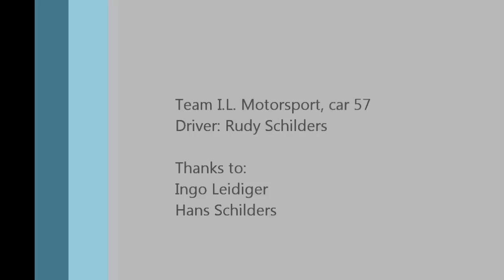I.L. Motorsport Racing Team MaX5 nr. 57 - 28 May 2012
Race 6 of the 2012 Ribank Mazda MaX5 cup
Driver: Rudy Schilders
Team: I.L. Motorsport, car 57